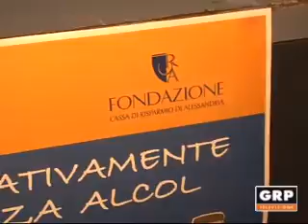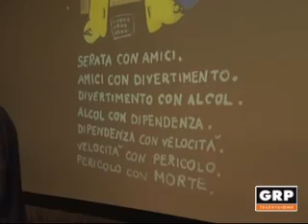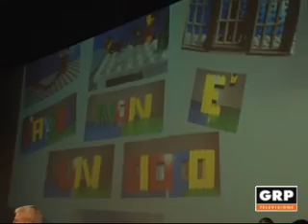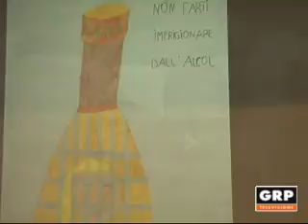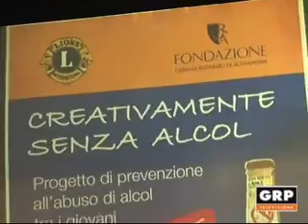Creativamente senza alcol - GRP Televisione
1840 studenti di 34 scuole della provincia di Alessandria hanno partecipato alla decima edizione di Creativamente senza alcol, il progetto contro l'alcolismo giovanile promosso dalla Fondazione Cral e dai Lions club della provincia.